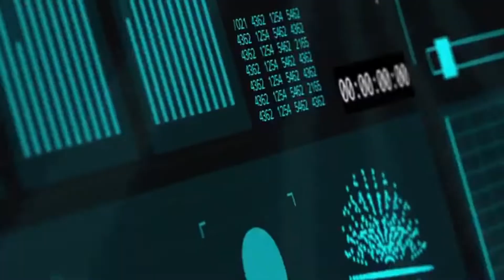Sensei Anil Lohora Dooars sports karate Academy